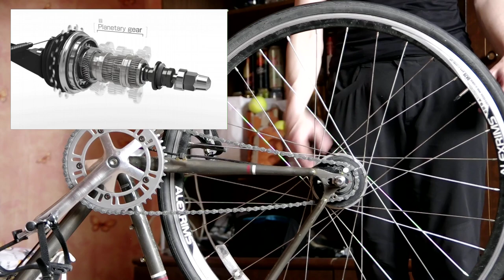Про легкие колеса